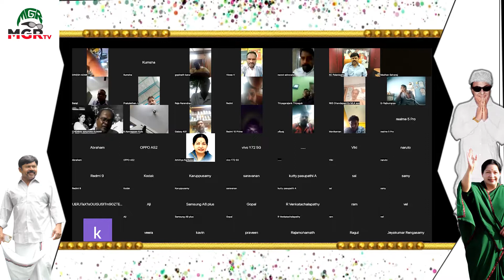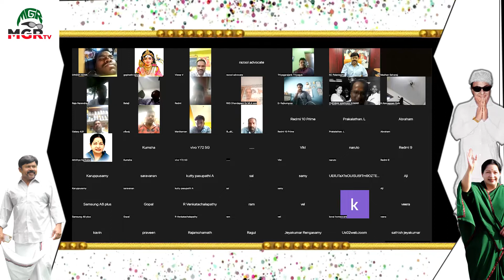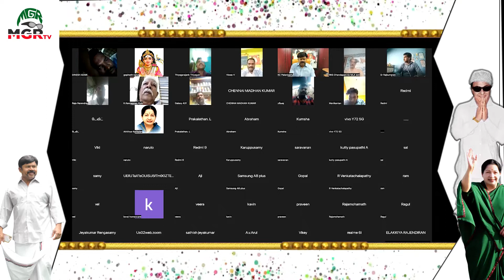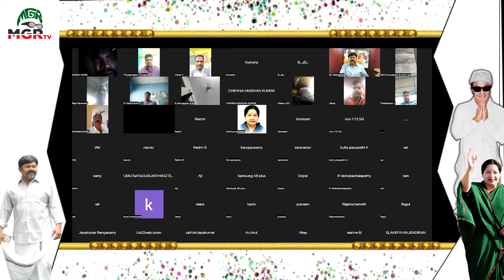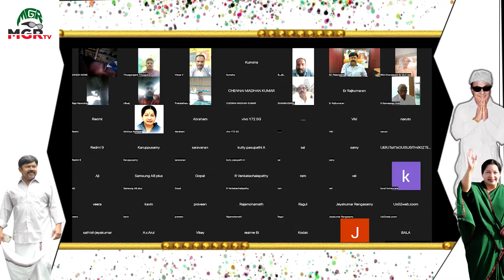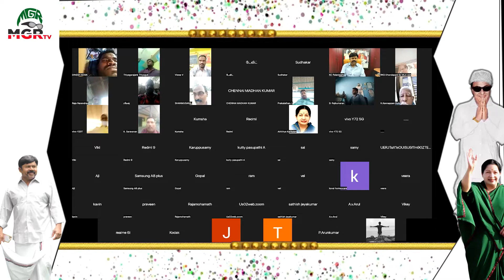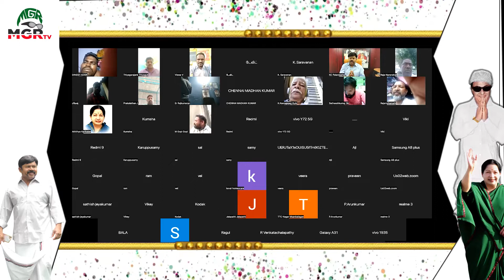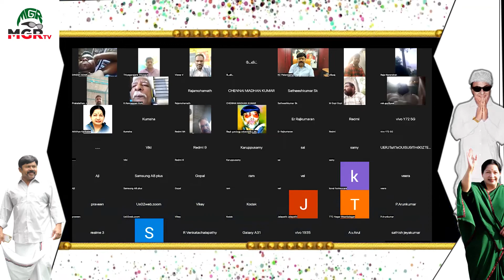அதிமுக தொண்டர்களுக்கான உரிமையைபாதுகாத்திருந்தால் வாக்கு சதவீதத்தில் பின்னடைவு வந்துருக்குமா?